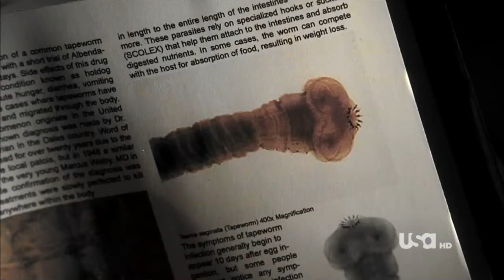House M.D. S1 E1 - Tapeworm.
In this video House solve the first ever case we can see in medical drama House M.D., hope you will enjoy it and also smash thaat subscribe button for more songs, cases and funny moments of best medical drama in the world.